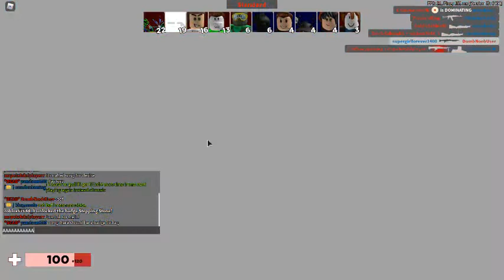me being noob at Arsenal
like for more Arsenal and sub or else pewdepie is gonna pew the pie